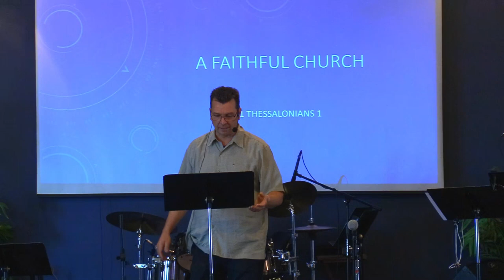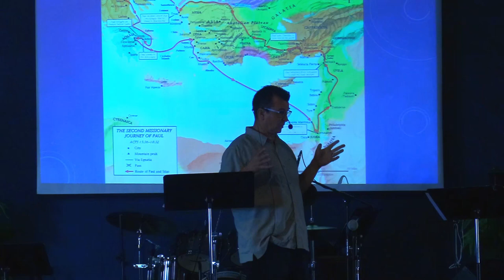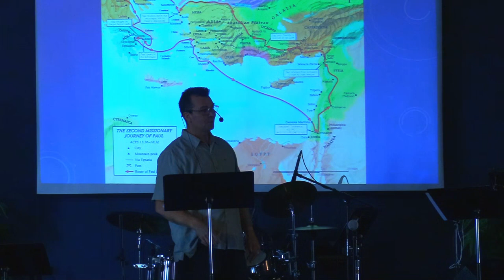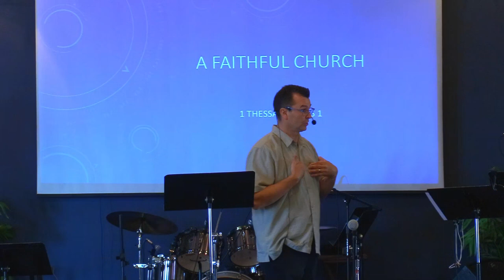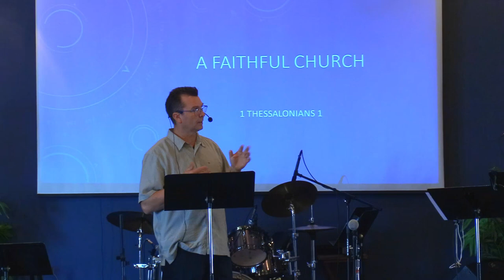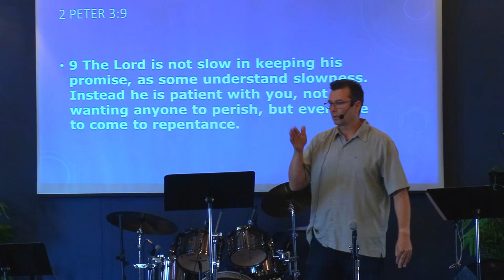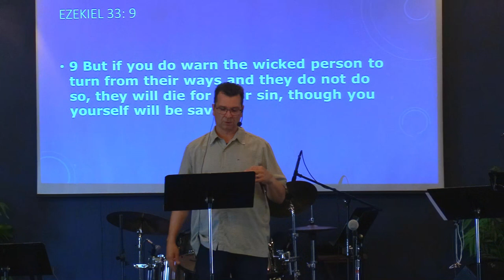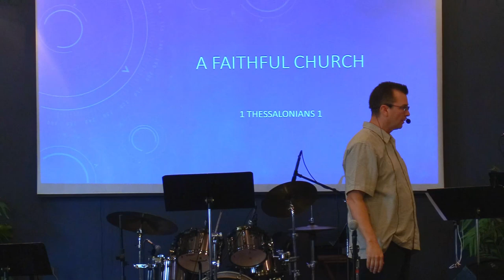September 24th, 2023: Pastor Clint Lange - 1 Thessalonians 1 "A Faithful Church"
September 24th, 2023:  Welcome to Hillside Community Church of 100 Mile.  Today's teaching comes to us from Pastor Clint Lange. It is based in 1st Thessalonians and is titled: "A Faithful Church".